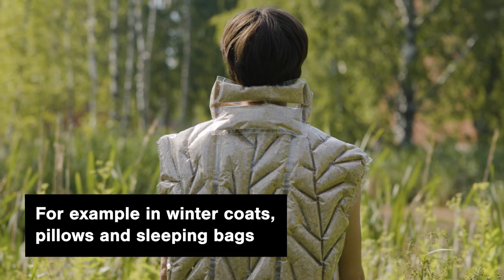Fluffy seeds of cattail could replace down and polyester in pillows and winter jackets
Fluff Stuff provides climate-positive textile products and fillings which foster sustainable peatland management transition.